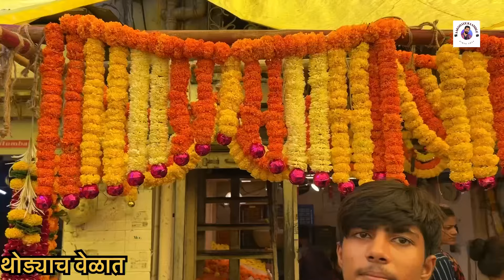दिवाळी निमित्त पूर्ण भरलेले दादर फुल मार्केट | Dadar Full Market | Full Market In Dadar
video आवडल्यास Like/Share करायला विसरू नका आणि

केल्याबद्दल.🙏

मुंबई